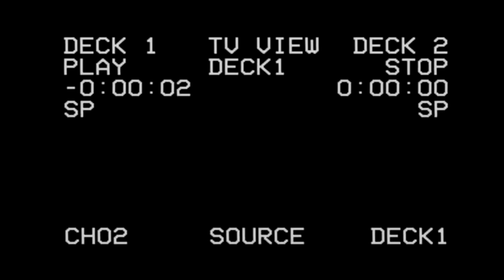AEW Rock & Roll Dynamite: REACH FOR THE SKY, BOY! Edition 01.25.23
Rest in peace, Jay Briscoe!

On this week's AEW Dynamite: Chris Jericho & Sammy Guevara team once again vs. Ricky Starks & Action Andretti; the TNT Championship is on the line when Darby Allin fights The House of Black's Buddy Matthews; JungleHook (Jack Perry & Hook) battle Ethan Page & Matt Hardy; Bryan Danielson takes on "The Machine" Brian Cage; Toni Storm & Ruby Soho face off; in the main event, Ring of Honor Tag Team Champion Mark Briscoe pays tribute to his brother Jay in a match against Jay Lethal. Featuring "Mr. Blue Sky" by Electric Light Orchestra.